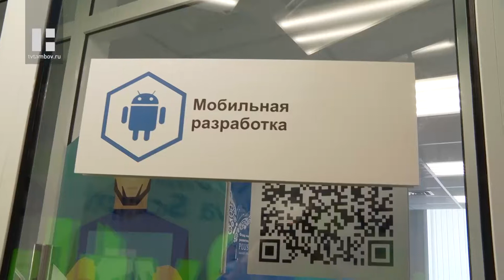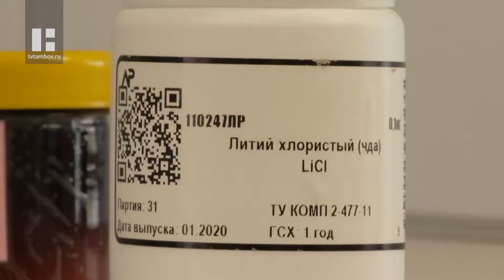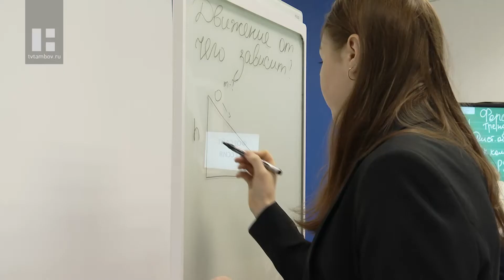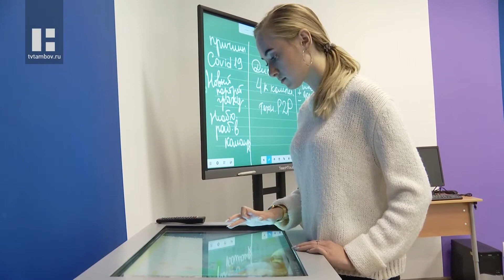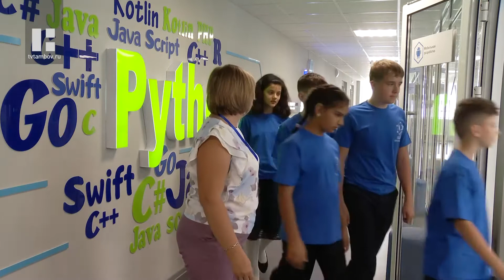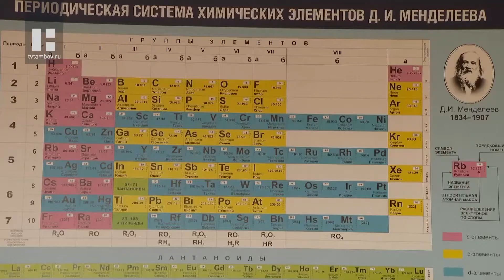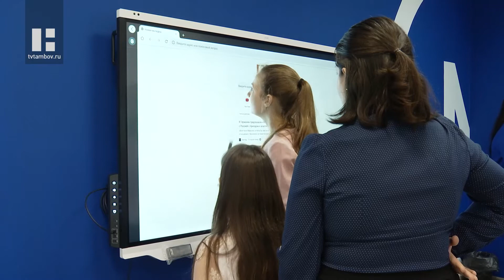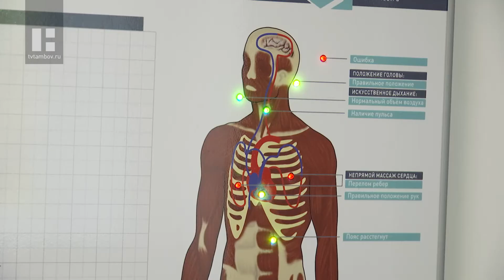Специальный репортаж (24.09.20)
Что важно во время обучения в школе? Хороший учитель, интересный материал или возможность закрепить навыки на практике? Современные школьники настолько требовательны, что образование должно отвечать, пожалуй, всем этим критериям. Этот выпуск программы «Специальный репортаж» об образовательных организациях, которые идут в ногу со временем и воспитывают профи уже с малых лет.